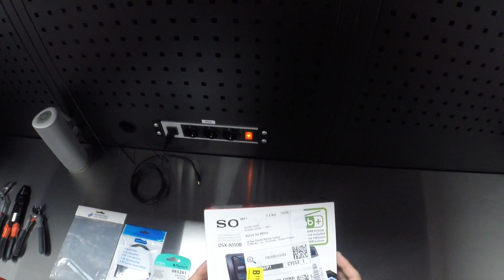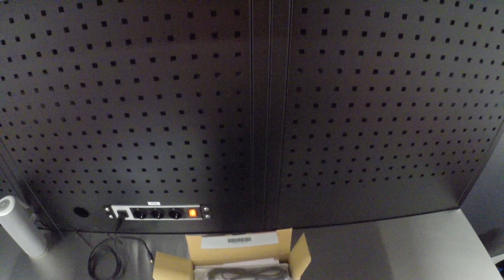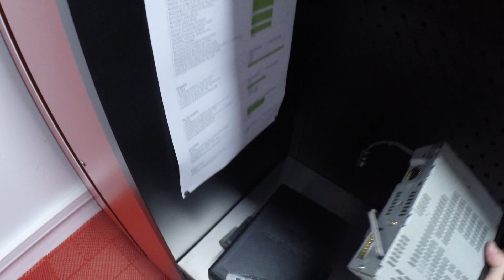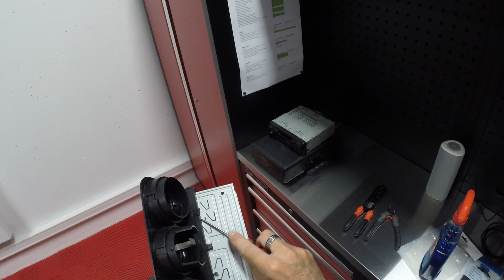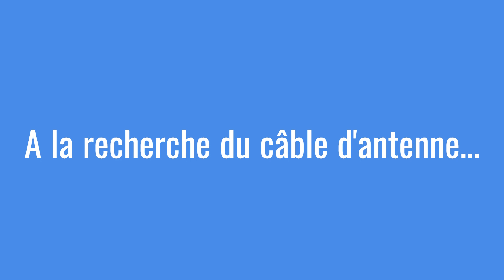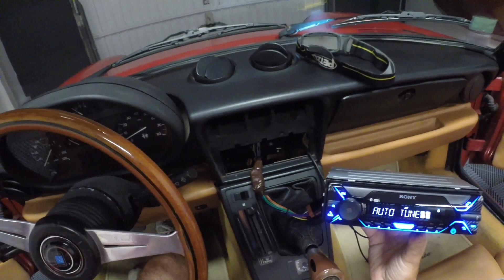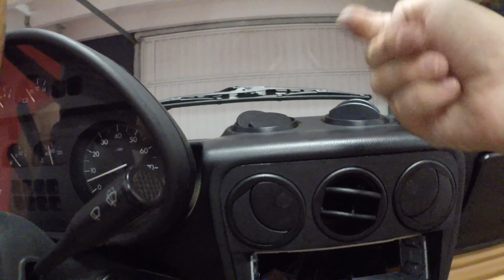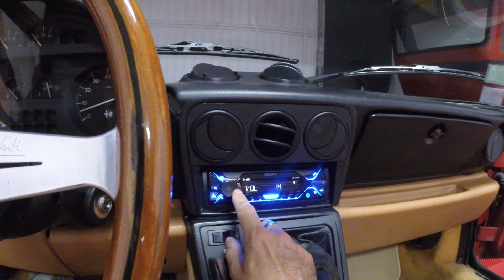Alfa Romeo Spider 1990 - Autoradio - Ep.03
Remplacement de l'autoradio CD par un poste DAB+ Sony DSX-A510KIT.